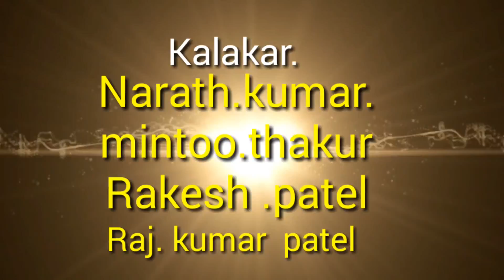2018 Bhojpuri Comedy - मसालेदार कॉमेडी वीडियो - Dosti - Full Comedy Video 2018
* Actor - Narath Kumar, Mintoo Thakur, Rakesh Patel, Raj Kumar Patel
               & Guddu Rock
* Cemra Men - Rema Raj
* Video Director - Raj Kumar Remo
* Video Editor - Guddu Rock
* Category - Music
* Lable - Rachna Music

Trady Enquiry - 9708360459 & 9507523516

Digital Manage - Malti Video 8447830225